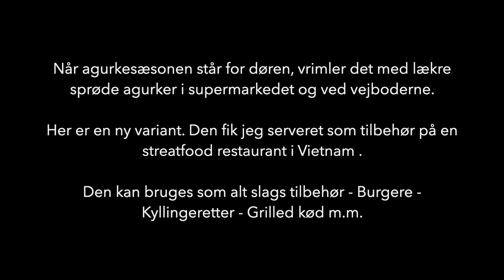Asiasisk Agurkesalat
Når agurke sæsonen står for døren, vrimler det med lækre sprøde danske agurker i supermarkedet og ved vejboderne.

Her er en ny variant. Den fik jeg serveret som tilbehør på en streatfood restaurant i Vietnam .